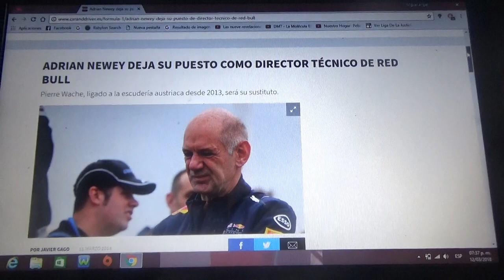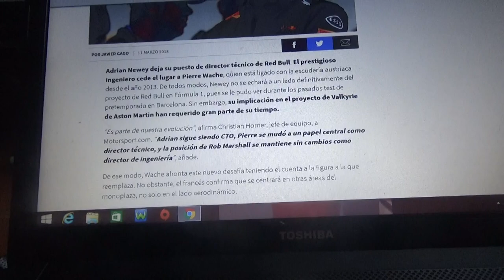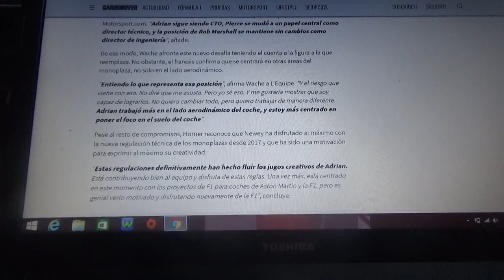Adrian Newey deja de ser director técnico de Red Bull Racing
Su lugar lo tomará Pierre Wache que está ligado a la marca desde 2013